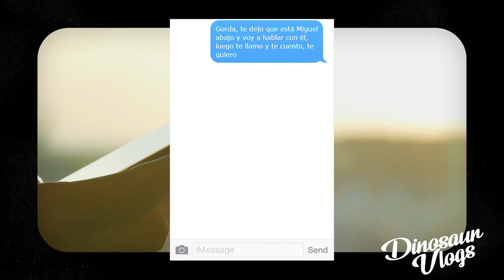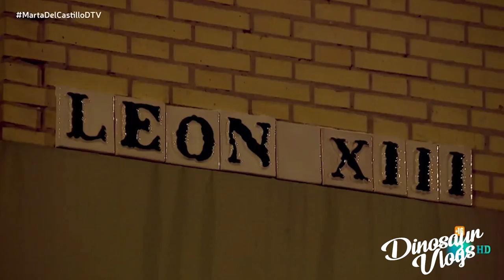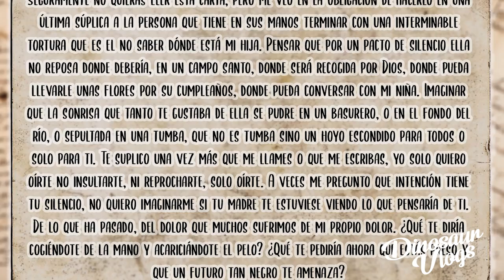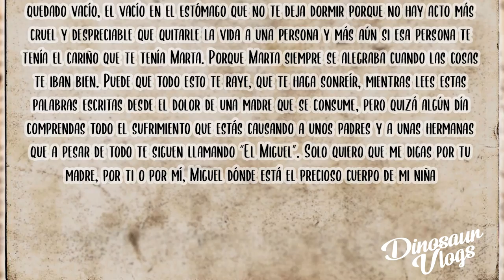El INDIGNANTE CASO de Marta del Castillo // dinosaur vlogs